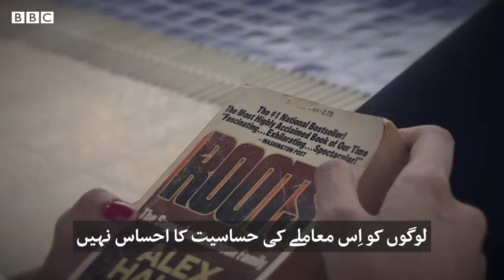آمنہ الیاس: ’بیٹا جیسا بھی ہو، ماؤں کو بہو گوری چٹّی سفید چاہیے‘ - BBCURDU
برِصغیر میں صدیوں سے رائج منفی معاشرتی اقدار گورے رنگ کو ترجیح دیتے آ رہے ہیں۔ نسل در نسل پروان چڑھنے والے یہ نظریات آج کے جدید دور میں اب میڈیا کے ذریعے ترویج پا رہے ہیں۔

تیکھے نین نقش والی آمنہ الیاس کا شمار آج کل پاکستان کی کامیاب ترین ماڈلز اور اداکاراؤں میں ہوتا ہے۔ لیکن کیا آپ یقین کر سکتے ہیں کہ ایک وقت ایسا بھی تھا جب آمنہ اپنے آپ کو ’بدصورت‘ تصّور کرتی تھیں؟ ایسا کیوں تھا، اس حوالے سے دیکھیے آمنہ کی ہمارے ساتھی کریم الاسلام سے گفتگو اس ڈجیٹل ویڈیو میں۔